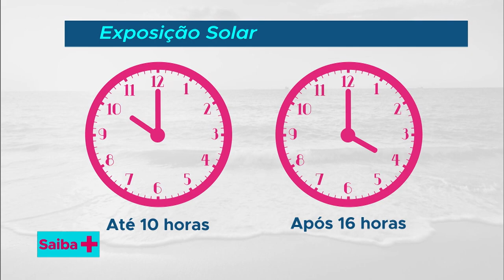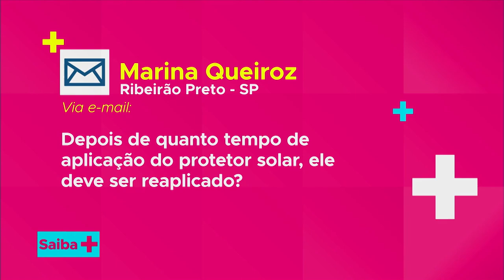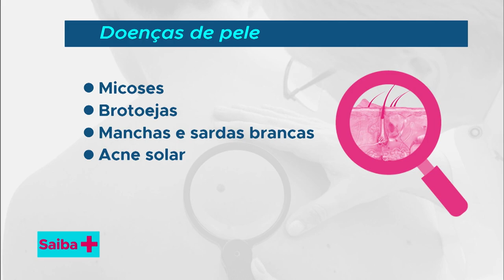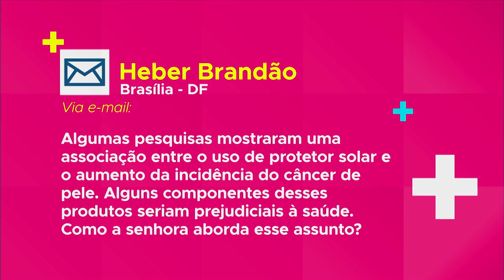Saiba mais sobre cuidados com a pele no verão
SAIBA MAIS - 21.01.19:  Brasil, país tropical. E no verão, todo mundo quer curtir esta estação maravilhosa. Mas é importante se prevenir quanto aos danos causados pelo excesso de sol na pele. Desidratação, queimaduras e doenças que podem surgir pela falta de cuidados. Nesta edição do Saiba Mais, vamos aprender como cuidar da pele no verão, mantendo-a saudável.